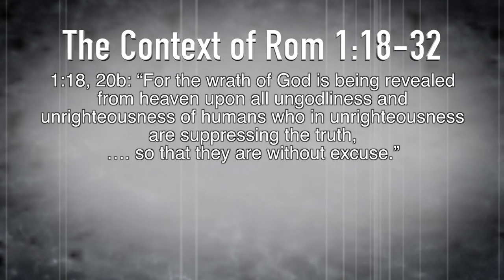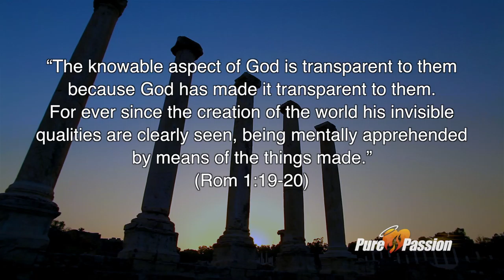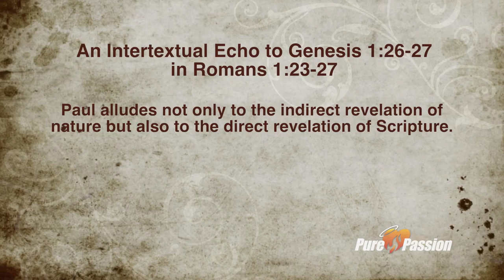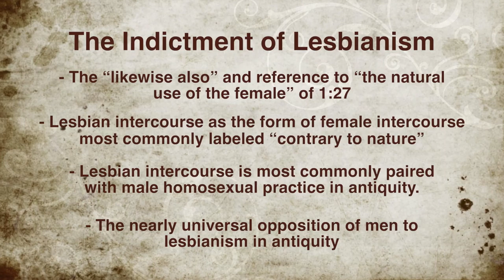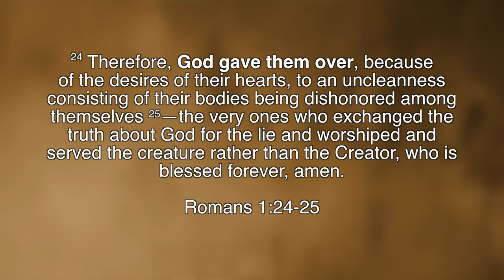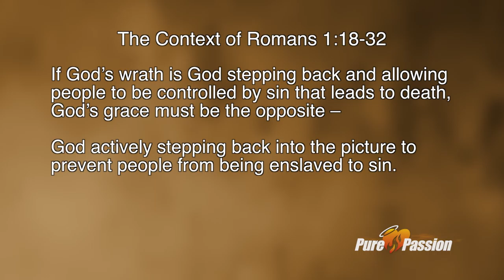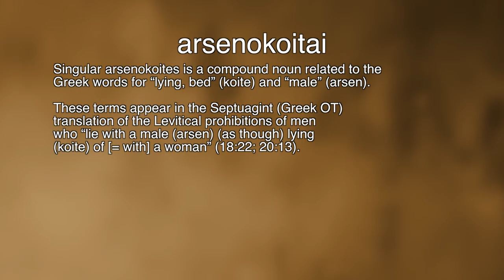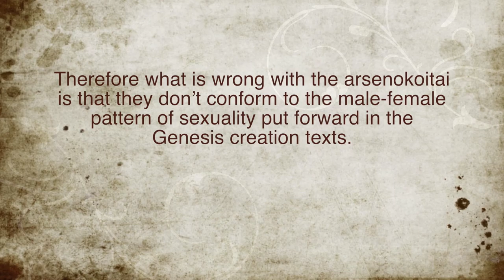God's Design for Human Sexual Behavior - Dr. Robert Gagnon - Pt 2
Part 2 of a masterful exposition of the biblical texts concerning human sexuality (and homosexuality in particular) by the world's foremost scholar on the subject.